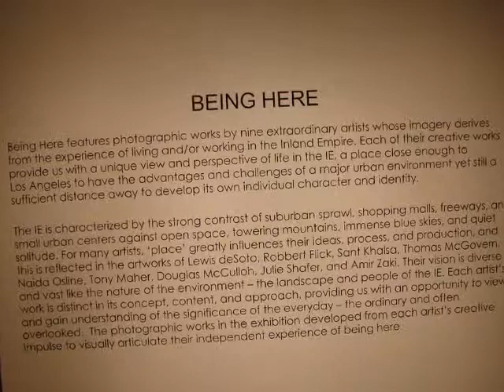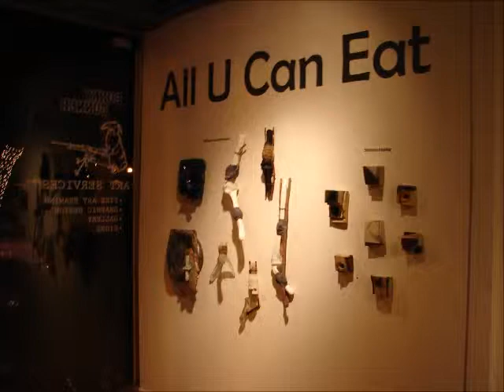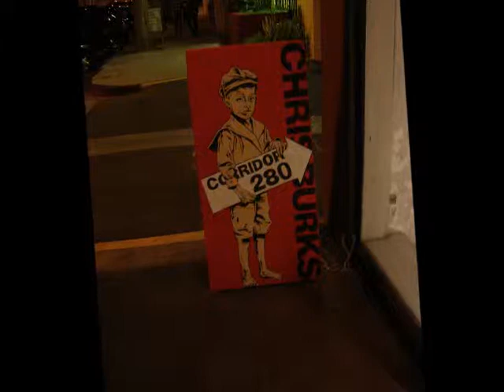POMONA ART WALK Feb 9th 2013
Art, Music, Food and Fun